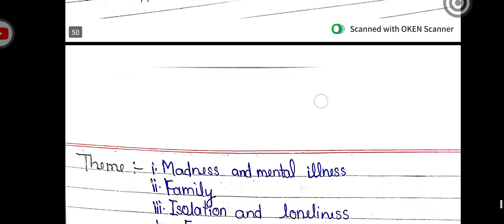The Fall of the house of Usher by Edgar Allan PO